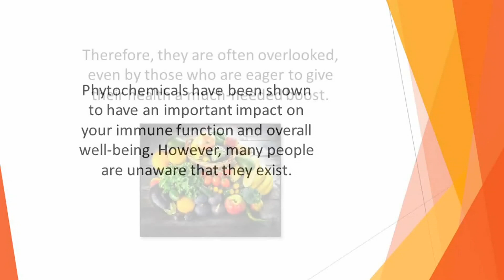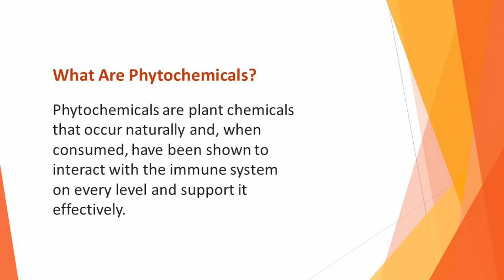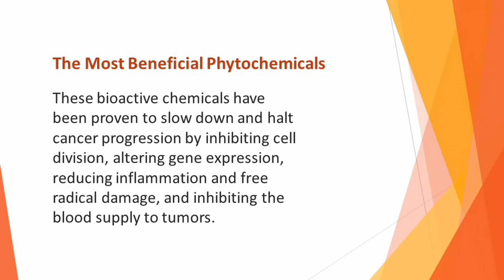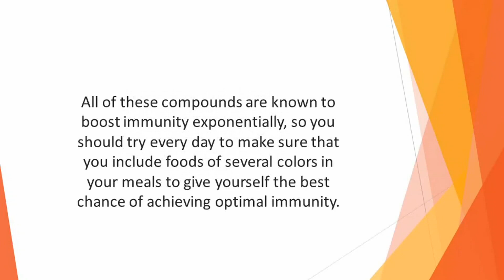Phytochemical can help Improve Our Immunity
The importance of photochemical and food additives has received increasing interest because of the beneficial effects of prebiotics on the health of animals and humans. Phytochemicals, also called phytonutrients, are the potentially helpful compounds found in plant foods. They may help prevent chronic diseases, including cancer.

For over 15 years I have worked as a pharmacist in community and hospital
Passion for herbal and Natural Medicine
I worked at Rexall Sundown 2006 creating and formulating supplements
Certification on Personal Development and Herbal/Natural Medicine

Benefits
1- Cordyceps may boost VO2 Max, increasing how much oxygen the body has to use during exercise and physical labor.*

2-Cordyceps are thought to increase the body’s production of the molecule adenosine triphosphate (ATP), which is essential for delivering energy to the muscles.*

3-Cordyceps is believed to help with aging. The elderly have historically used Cordyceps to reduce fatigue, boost strength and restore sex drive.
4-Several studies suggest Cordyceps may support healthy blood sugar levels.*

5-Cordyceps may also have a beneficial effect on cholesterol levels. Animal research has shown that Cordyceps decrease “bad” LDL cholesterol and Triglycerides.*

6-Cordyceps is said to promote a healthy inflammatory response. Research has shown that when human cells are exposed to

7-Cordyceps, special proteins that increase inflammation in the body may be suppressed.*

8-Cordyceps showed up in Tibetan medical transcripts way back in the 15th century when it was used as an aphrodisiac. Today it is used for mood enhancement.*

”freeship” or “10off” code

A medical disclaimer is a statement declaring that the content on your site is for informational or educational purposes only, and does not substitute professional medical advice or consultations with healthcare professionals.

***Please make sure to include Commercial and Broadcast rights if needed*** "COMMERCIAL/BUSINESS RIGHTS" applies to ANY non-personal use. This includes playing on websites, social media sites, or ANY business usage. "FULL BROADCAST COMMERCIAL RIGHTS" for Radio, TV, internet, or YouTube (Paid Ads).